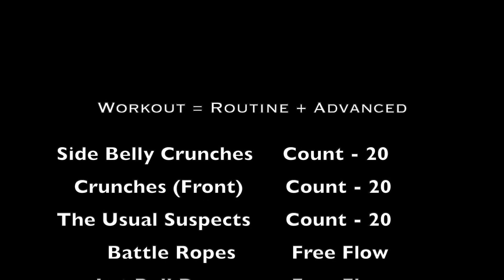Workout = Routine + Advanced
This is the compilation of a video on the day when I was feeling sick, but needed to carry on with what i started.
Routine exercises + Some new inputs.

P.S. Do not wear Jeans. It will scratch most of your delicate body skin.

Current weight: 120 kgs.
First Target: 100 kgs.
Final target: 75 kgs.

I am going to lose weight at a slow pace.
The time duration for the whole weight loss journey will be 1 year.

Instagram Profiles
Gymming:

Next video: 30th October 2019.

Stay Fit, Stay Healthy, Stay Motivated!!!
~K